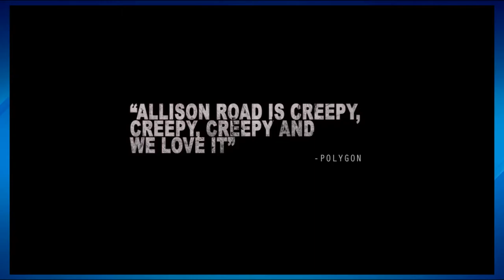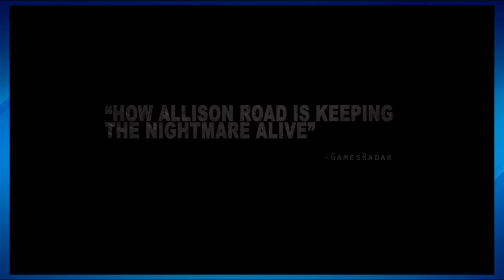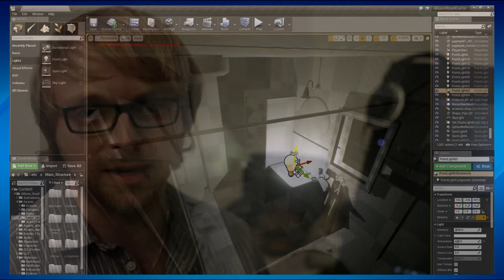Allison Road Is LIVE on Kickstarter! HELL YES!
This is exactly what this project needed!

Jared (the one who made our intro):
Facebook What is Co-Ed Gaming?